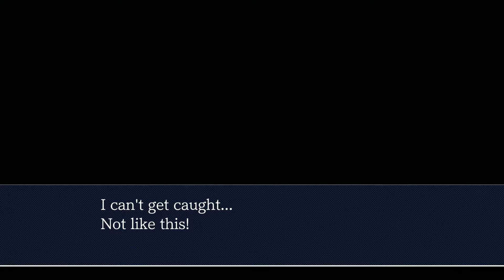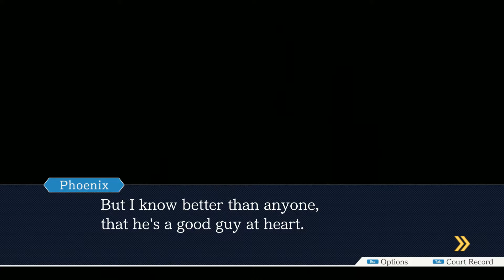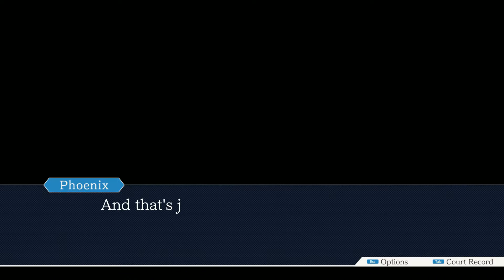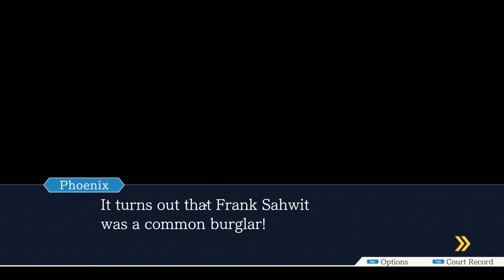OBJECTION!!! | Phoenix Wright: Ace Attorney Trilogy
OBJECTION YOUR HONOUR!

I have never played a Phoenix Wright: Ace Attorney game before so it's awesome to experience it on steam!

Steam Says: Become Phoenix Wright and experience the thrill of battle as you fight to save your innocent clients in a court of law. Play all 14 episodes, spanning the first three games, in one gorgeous collection.

This is PC gameplay of Phoenix Wright: Ace Attorney Trilogy in case you were interested!